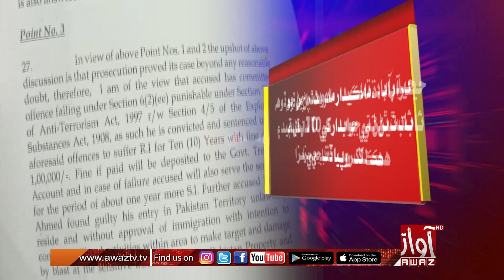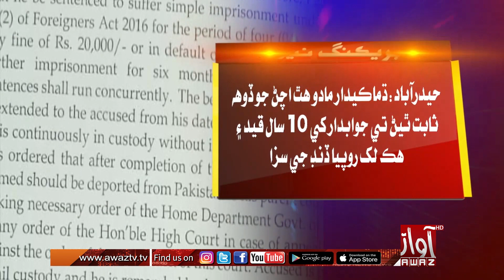Hyderabad : dhamaky dar mado hath, jawabdar kay 10 sal qaid aen hik lakh rupya dand ji saza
حيدرآباد:ڌماڪيدار مادو هٿ اچڻ جو ڏوهه ثابت ٿيڻ تي جوابدار کي 10 سال قيد ۽ هڪ لک روپيا ڏنڊ جي سزا